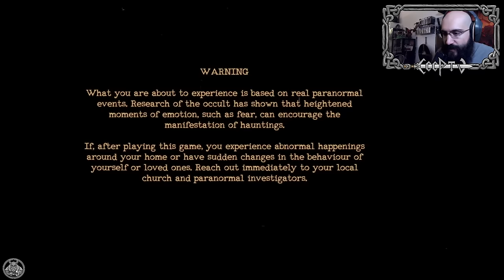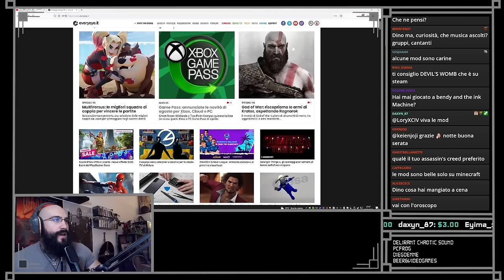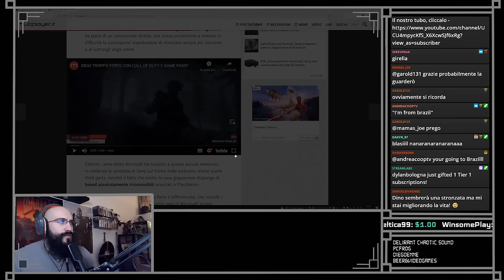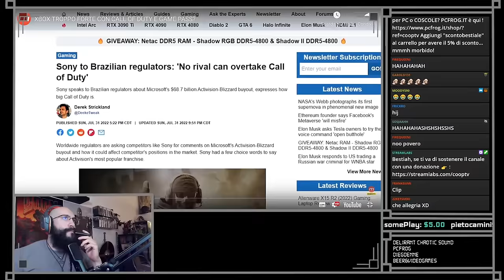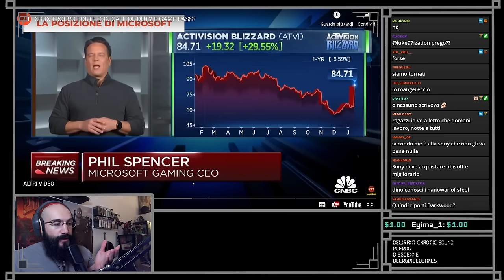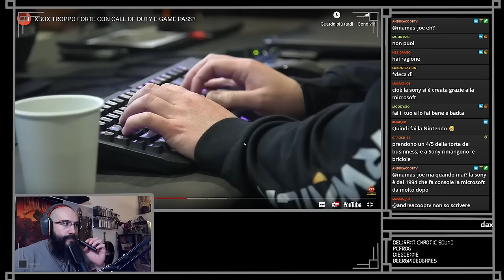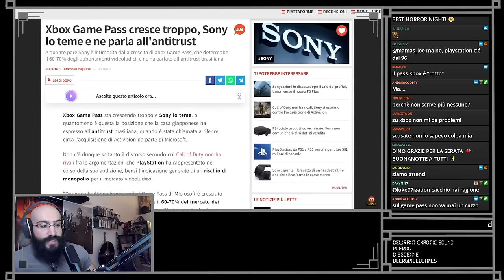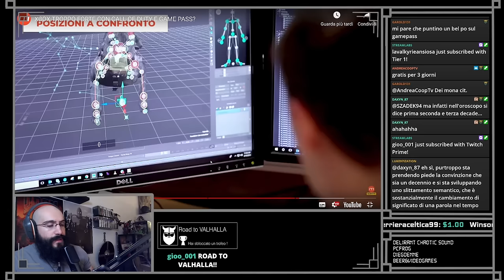HORROR NIGHT Finalmente è USCITO - Mortuary Assistant PT1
primo episodio della horror night più attesa dell'estate w/ jumpscare e cadaveri